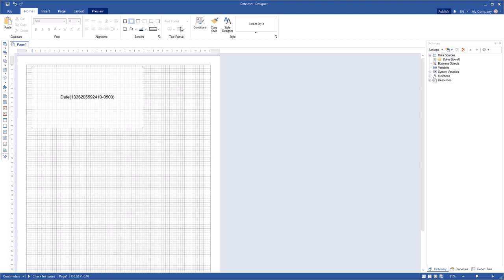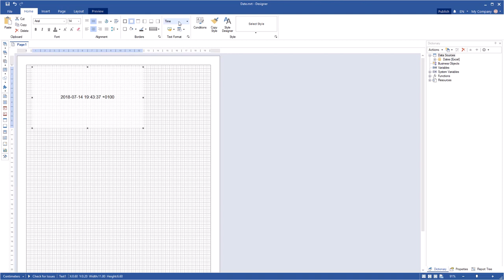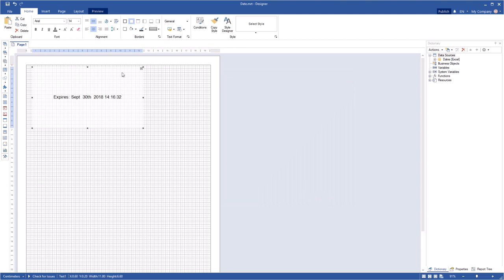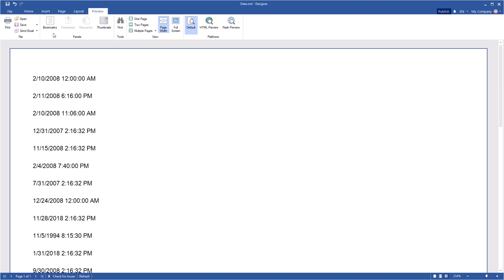WinForms Reporting Tools: Using Time Format in Reports [Shot on v2018]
This video demosntrates how to:
1 Use time format for text;
2 Use time format for data column;
3 Change time format mask;
4 Change data column type.